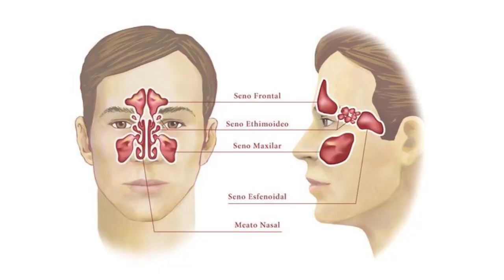ជំងឺរលាកឆ្អឹងប្រហោងមុខនៃច្រមុះ វេជ្ជ. ហែន ភារៈ , allergic rhinitis​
In this video we want to show you about ជំងឺរលាកឆ្អឹងប្រហោងមុខនៃច្រមុះ វេជ្ជ. ហែន ភារៈ , allergic rhinitis , SUCCESS REVEAL

ចូលរួមក្នុងក្រុមរបស់យើង:
✮✮✮✮✮ Enjoy!

✡ ABOUT US ✡
.: Why We create SUCCESS REVEAL channel :.
1. To inspire, Motivate, create new entrepreneur
2. Share Business knowledge, Entrepreneurship, Success
3. Free Business Education Online